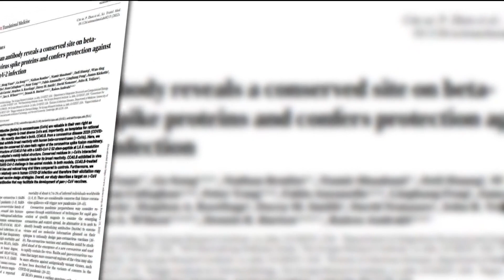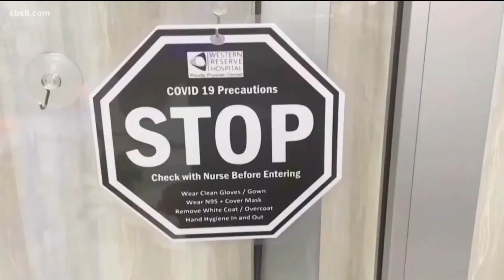Scripps Research in La Jolla makes breakthrough in fighting future pandemics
An incredible new discovery could help develop a broad coronavirus vaccine.